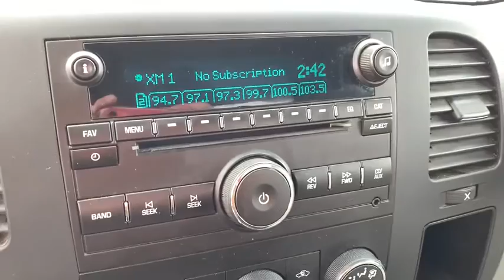2013 Chevrolet Silverado_1500 Saginaw, Midland, Bay City, Freeland, Shields MI DZ378178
Used 2013 Chevrolet Silverado_1500 available in Saginaw, Michigan at Serra Saginaw. Servicing the Midland, Bay City, Freeland, Shields, MI area.

Serra Saginaw
4200 Bay Rd

This Chevrolet Silverado 1500 is well equipped and includes these key features. Priced below KBB Fair Purchase Price!brbrOur experienced sales staff is eager to share its knowledge and enthusiasm with you. Prices for new Chevrolet vehicles are based GM Employee pricing eligibility. You can also request more information about a vehicle by calling or texting us at .brbrGraystone Metallic 2013 Chevrolet Silverado 1500 LT 2D Standard Cab Vortec 5.3L V8 SFI VVT Flex Fuel 6-Speed Automatic Electronic with Overdrive 4WDbrbrbrSerra Saginaw Automotive in Saginaw MI is where drivers from the Saginaw Midland & Bay City areas go for their new and used vehicle. We offer nothing but the best to used car drivers in Saginaw Midland Bay City and Birch Run Flint Lansing Mt. Pleasant West Branch Caro & surrounding areas in MI. Tax title license and dealer documentation fee of $220 are additional. See dealer for complete details.